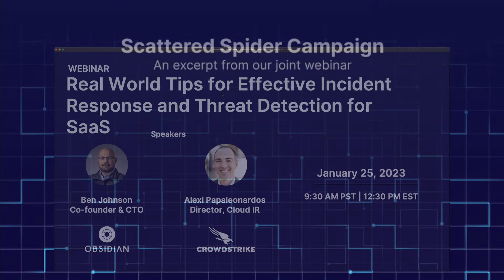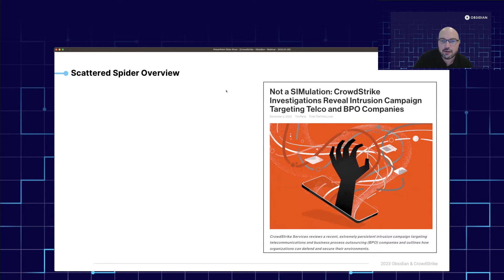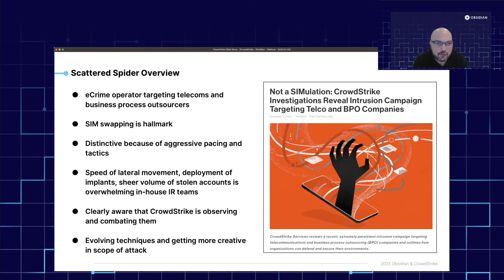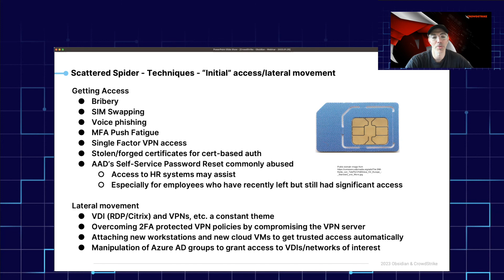Scattered Spider eCrime Campaign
An excerpt from our joint webinar with CrowdStrike. Ben Johnson, CTO of Obsidian and Alexi Papaleonardos, Director of Cloud IR at CrowdStrike detail the Scattered Spider eCrime Campaign Operation targeting Telcos and BPOs around the world.